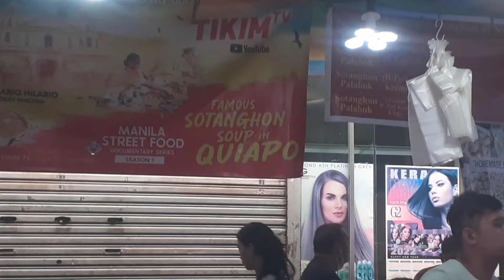villarta official nasa quiapo kasama si pangit